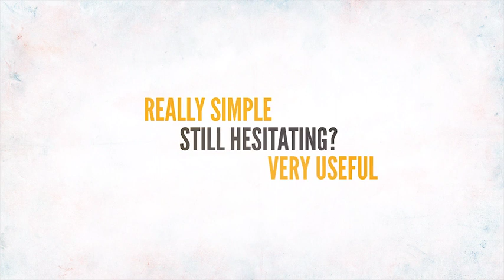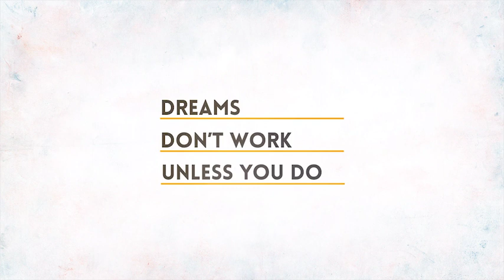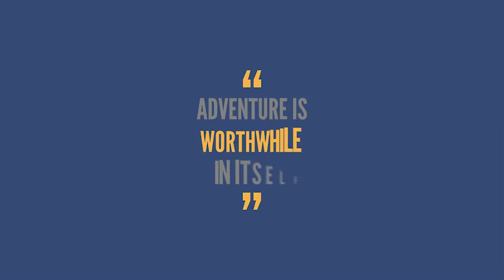Texts Animation Bundle - After Effects Template Videohive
Main Features

86+ Typography Presets
199 Text Placeholders
36 BIG Animation Scenes
Texts presets
Drag&Drop to Create Story
Easy to Customize all texts
Fast Render
After Effects CS4 Above
Dynamic Animation Bundle
FULL HD 1080P
100% After Effects
Kinetic Typography
Creative Typography
Titles Animation
No Third Plug-in Used